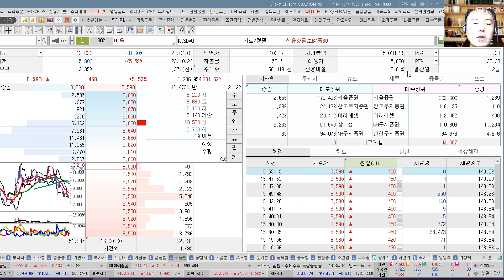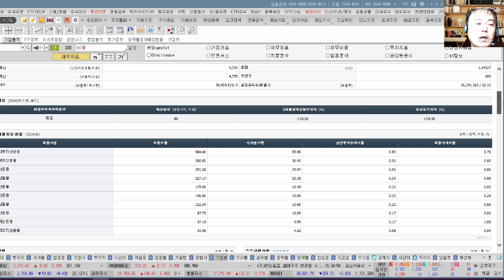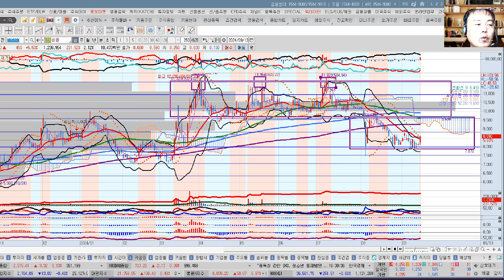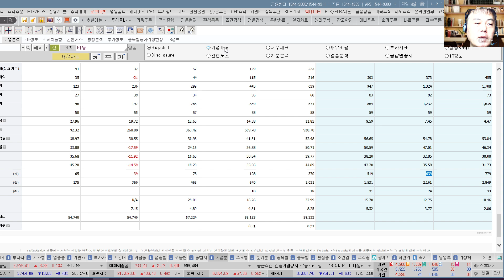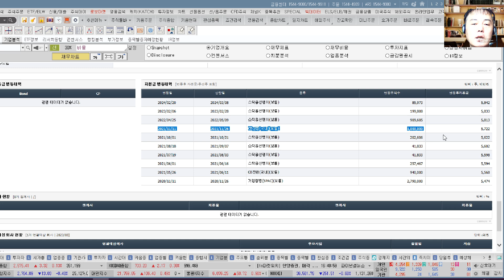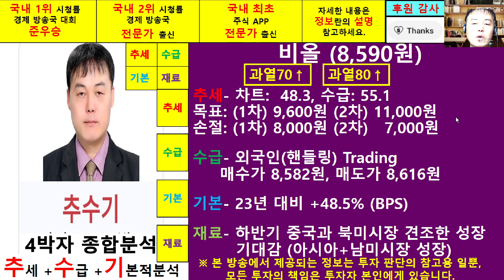비올(335890)종목진단및향후주가전망 추수기(추수)전문가